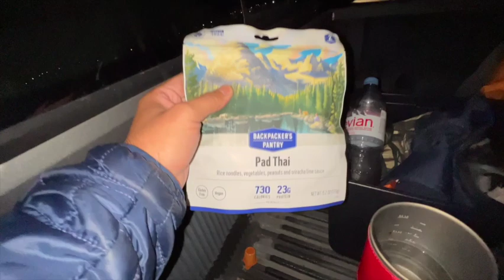Santa Ana River Lakes Camping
Great little fishing location in the Anaheim Hills area, Stock weekly and great the for the whole family. Boat rentals and Floating tubing is allowed.